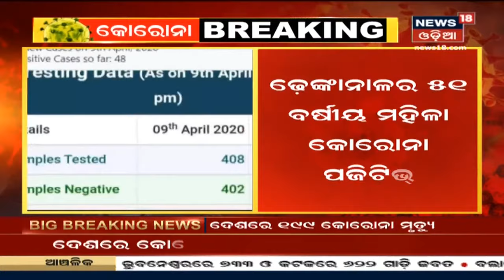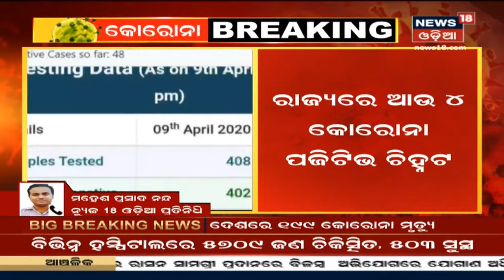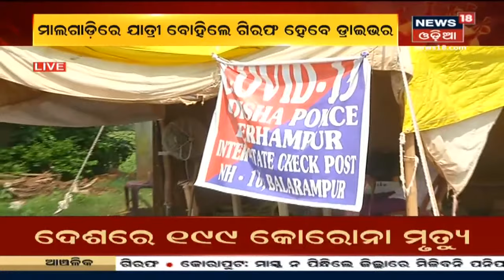Coronavirus Update: ଆତଙ୍କ ଖେଳାଇଛି Corona,ଦେଶରେ କୋରୋନା ମୃତ୍ୟୁ ସଂଖ୍ୟା 199କୁ ବୃଦ୍ଧି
Coronavirus Update: ସାରା ଦେଶରେ ମହାମାରୀ Coronaର ଆତଙ୍କ । ଗତ ୨୪ଘଣ୍ଟା ମଧ୍ୟରେ 678ଜଣ ନୂଆ ପଜିଟିଭ ଚିହ୍ନଟ ହେବା ସହ 33ଙ୍କ ମୃତ୍ୟୁ ହୋଇଛି । 10th Apr 2020